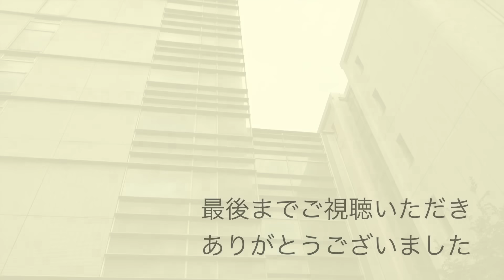【千葉地裁審尋報告】大津さんに代表権が無いことを確認する仮処分申し立て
NHK請求書受取代行サービスをご利用の皆様へ

日頃から私どもの活動にご理解ご協力を頂き、誠にありがとうございます。
さて、
掲題の受取代行サービスは、皆様からは一切料金を頂いてはおりませんが、この業務を司法書士法人永田町事務所に委託し、NHK党がその業務対価を支払っております。
いわゆる3倍料金導入が報じられて以来ご依頼件数が爆発的に増加、その結果司法書士事務所に支払う業務委託費が膨らみ続け、正直申し上げて原資が枯渇して参りました。
『無料』サービスの体制自体は是非とも堅持し続ける覚悟ですが、同時に、皆様からお心のこもった『活動費』をいただけるようでしたら、大変ありがたく思います。
もちろんこれは、あくまで任意の寄附のお願いで、受取代行自体は今後も無料です。
ご無理のない範囲で、500円でも1,000円でもお寄せ頂ければ大変励みになります。
万一お振り込み後にお手元不如意になられた、というような場合は、１年以内でしたら全額お返しすることも申し添えます。

１.ゆうちょ銀行　記号14070　番号8448861
２.三菱ＵＦＪ銀行　堺支店　普通預金　0091679
３.三井住友銀行　浜寺支店　普通預金　1523308

なお、金額が１０万円を超え、かつお名前が出てもかまわない、という場合は、立花が代表を務める『ホリエモン新党』に対する寄附の形にして頂ければ、税制上の寄附金控除が受けられます。

国民の多くがテレビをチューナレステレビに買い替えるか、ＮＨＫの受信料を不払いすればＮＨＫぶっ壊せます。

１.ゆうちょ銀行　記号14070　番号8448861
２.三菱ＵＦＪ銀行　堺支店　普通預金　0091679
３.三井住友銀行　浜寺支店　普通預金　1523308
２０１５年４月　船橋議会議員選挙で当選
２０１６年７月　船橋市議会議員を辞めて、東京都知事選挙に立候補、ＮＨＫの政見放送で【NHKをぶっこわす！】と９回訴えました。
２０１７年１１月　葛飾区議会議員に当選
２０１９年５月　葛飾区議会議員を辞めて、大阪府堺市長選挙に立候補
２０１９年７月の参議院選挙【全国比例】で当選。
２０１９年１０月参議院議員を失職【参議院選挙出馬により】